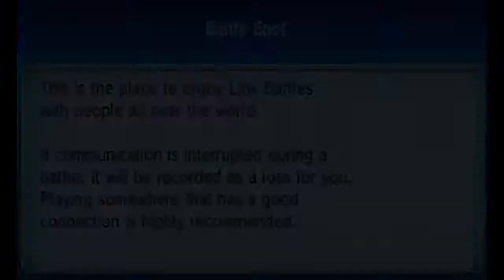ORAS Live Battle Spot Episode 8-Oh, Christmas Tree!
-NewAge

Channel Art!